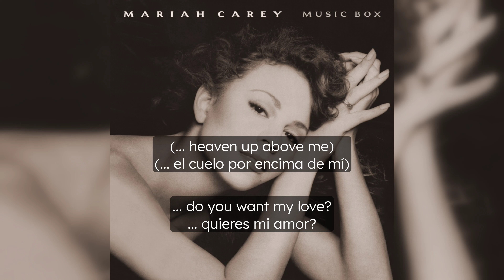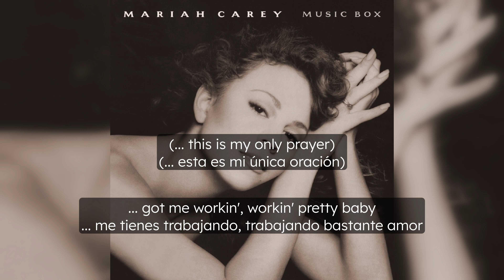Mariah Carey Workin' Hard Traducida Al Español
Workin' Hard
 Trabajando Duro